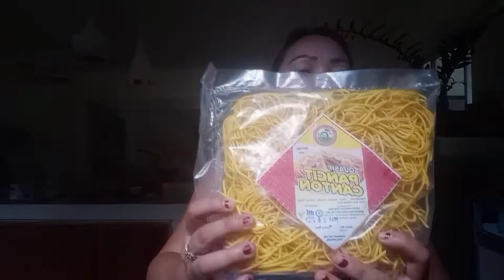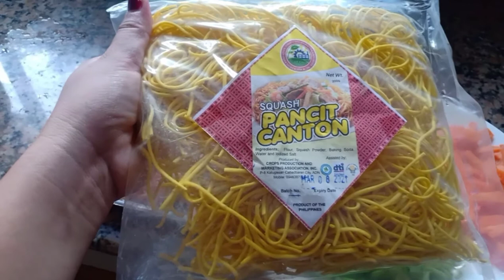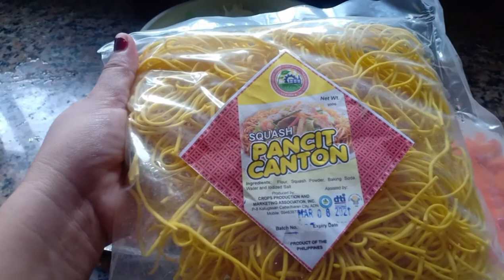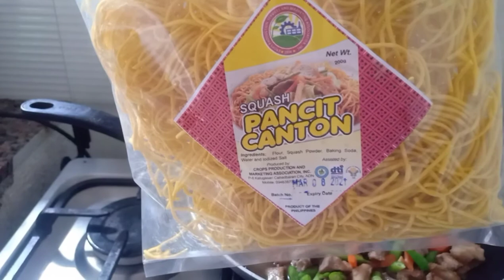Let's Support tatak local squash pancit canton ng Cabadbaran City❤️ Momma Lacar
goodfriends goodvibes Momma Lacar❤️